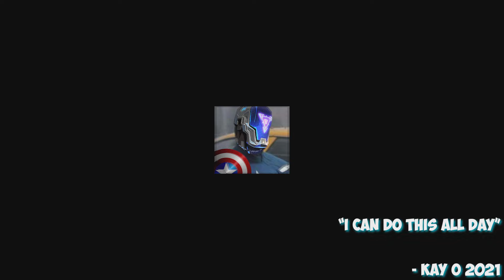CARA MENJADI DARK SYSTEM DI VALORANT - Valorant Indonesia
ID Valorant: DonMurasame (Alter)